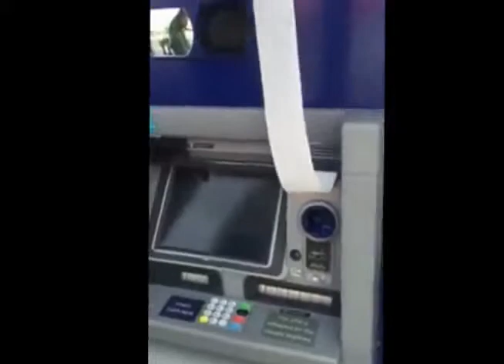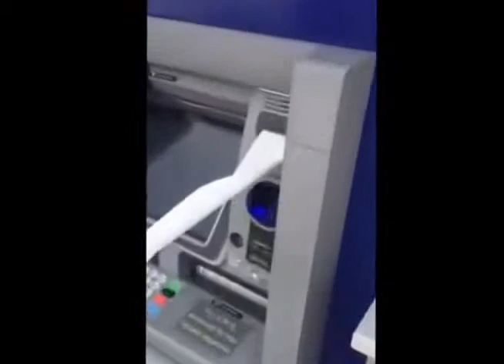Sorry For The Wait ! LOL Kangen Water Check Deposit. Must Watch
Kangen Water Check Deposit.

What is Kangen Water from Enagic?
Kangen Water® is seeing a great surge of popularity among the health-conscious. As we learn more and more about the health benefits of water for our bodies, we’re also learning that certain types of water are better for us than others.

Kangen Water is the official name of water created by Enagic’s innovative water ionization technology. The Kangen Water filtration system removes many harmful chemicals from tap water, and produces a more healthy water through the process of electrolysis.

Many people use Kangen Water for drinking, cooking, cleaning, and personal hygiene. Kangen means “return to origin” in Japanese, so this means we’re taking water back to its purest origins.

Kangen Water machines work by applying an electrical charge to your tap water, and then sending that charged water through an ion exchange membrane. This will mix positive and negative ions within the water, which can help break molecular bonds on dirt, which is why it is ideal for cleaning and personal hygiene.

The Kangen Water will break the molecular bonds on dirt and oil on your face, keeping it clean, smooth, and moist. Rather than using harsh astringents that dry out your skin, or leaving a soapy film on your skin because your water can’t clean it all off, Kangen Water can help clean your face better than regular tap water.

It can also help you clean your home by loosening the molecular bonds between dirt and the surfaces you’re washing, attracting it like a magnet. This way, Kangen Water can actually lift grime and dirt off surfaces, which makes it easy to wipe away. No need for dangerous, toxic cleaners, no need for abrasive sponges and frantic scrubbing.

Kangen Water is also better for personal health. While drinking tap water is better than buying soft drinks, it’s still not the safest it could be. Recent investigations revealed that tap water in 42 states has been found to be contaminated with more than 140 unregulated chemicals. Local governments do their best to make the water safe, but the water ends up tasting chlorinated and unpleasant to drink. Even well water isn’t always safe, especially homes that are close to farms and animal production facilities with chemical and animal waste runoff.

A Kangen Water system, with appropriate filters, can clean up contaminated and polluted water, removing the chemicals, bacteria, and other unpleasant little nasties that can cause ill health.

Even bottled water isn’t always a viable solution. It costs more, creates further environmental damage through creating and disposing of the bottles, and believe it or not, is not always free of contaminants. Studies have shown that one-third of bottled water contains levels of contamination that exceed allowable limits.

And if you buy bottled water from the store, you can pay as much as $1 – $2 per bottle, just for a false sense of safety. Rather than buying bottled water at a premium price, you can use a Kangen Water system for pennies a day, and create all the safe water you want, right from your tap!

Another common water filtration system we see is reverse osmosis water. Reverse osmosis water is effective in rural and suburban areas that don’t have municipally treated water, like you have in the cities and towns. However, reverse osmosis can’t remove pesticides, herbicides, and chlorine, which are molecularly smaller than water, and can pass through the reverse osmosis filter.

Another problem is that reverse osmosis will also remove healthy water minerals, which provide a health benefit for our bodies. If you strip these minerals from the water, it can actually be unhealthy for us. When you consider that 2 – 3 gallons of water is wasted for every gallon of water purified through a reverse osmosis system, you start to see why Kangen Water® is a better alternative for anyone who wants to purify their tap water.